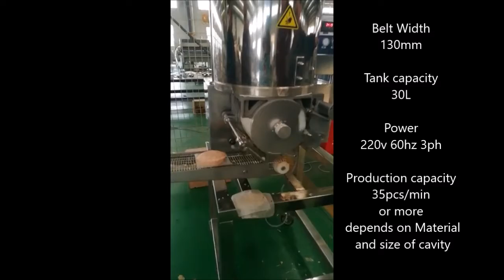Automatic Hamburger Forming Patty Former Machine - CM Machine Services Ltd.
CM Machine Services provide one of the best Hamburger forming machine that is economically priced on the market. small to medium size companies interested working with a very versatile machine that can work with many types of materials ideal for sticky potato products perfect for minced meat and veggie binding materials.